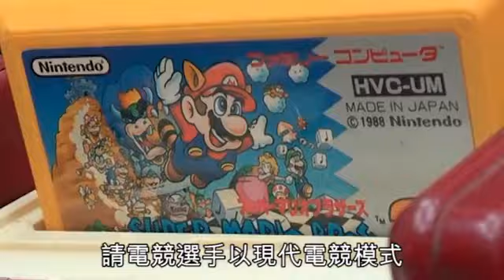[消失的電玩視頻重溫]復古遊戲展唔使錢 任玩超任、Sega 2017年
蘋果視頻Back Up,係為蘋果日報被凍結資金後停刊,將消失的電玩視頻重溫,給大家昔日珍貴的回憶